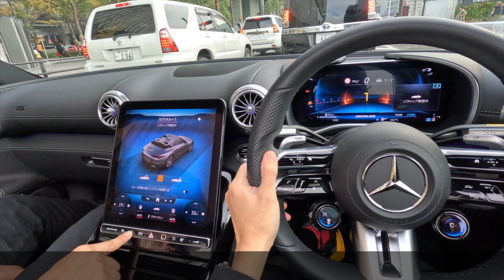新型メルセデスAMG SL43に試乗してきた！｜Mercedes AMG SL 43 Test Drive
新型メルセデスAMG SL43を試乗してきたので、その様子を簡単にお伝えしたいと思います。

今回の試乗については以下のブログにもまとめてあります。
【Life in the FAST LANE.～新型メルセデスAMG SL43に試乗！先代SLとは異なるスパルタンな乗り味を持つリアルスポーツ。その印象はまさにAMG GT、さすがはAMG専売だけのことはある】

【チャプターリスト（もくじ）】
00:00 イントロ
00:05 メルセデスAMG SL43の外観と内装
01:19 メルセデスAMG SL43の試乗開始
04:57 メルセデスAMG SL43のトップをクローズ
05:11 エンディング